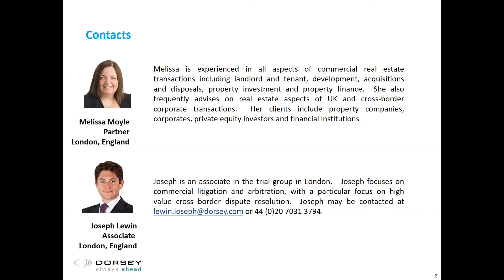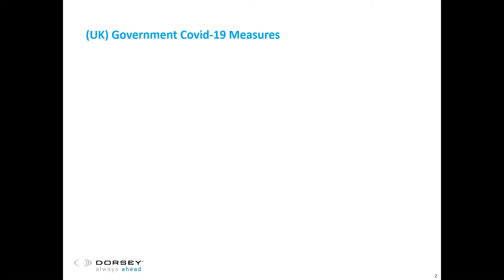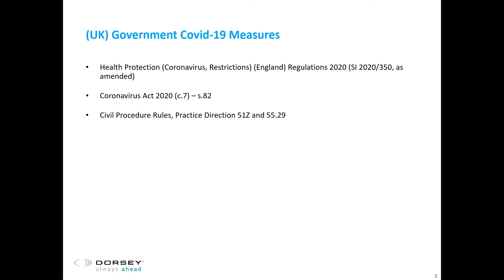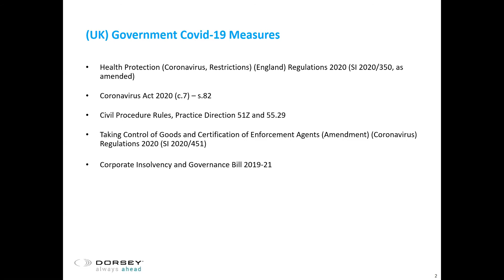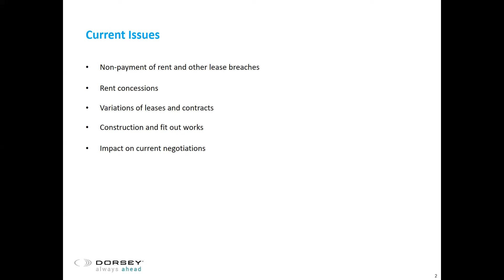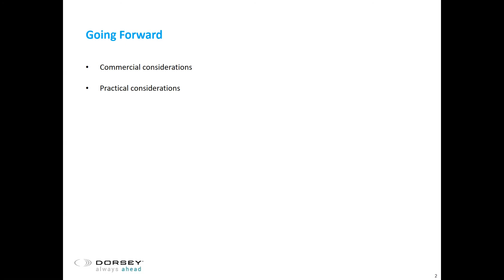After Lockdown: What’s Next for UK Landlords and Tenants?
This presentation will focus on measures introduced by the UK government to protect landlords and tenants from the financial impact of the COVID crisis and its aftermath, along with practical and commercial points that landlords and tenants should be thinking about in preparation for the return to the “new normal.”
We will focus on property interests in the UK (specifically in England and Wales). This webinar may also be of interest to US companies who have business or property interests in the UK.

Presenters:
Melissa Moyle, Partner, Dorsey & Whitney LLP
Joseph Lewin, Associate, Dorsey & Whitney LLP